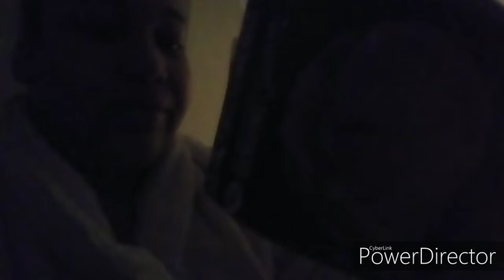VLOGMAS DAY 3 / SICK AF / CHIT CHAT ABOUT VAMPIRE DAIRIES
I've been trying to get through these last few days yall but im so sick. I WILL get through this vlogmas though promise. ..
The days and vlogs will get better.